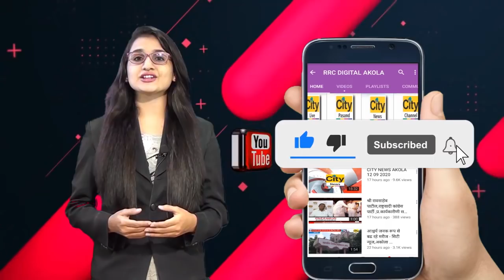नेहरू पार्क मार्ग पर मजदूर की हत्या - सिटी न्यूज अकोला...